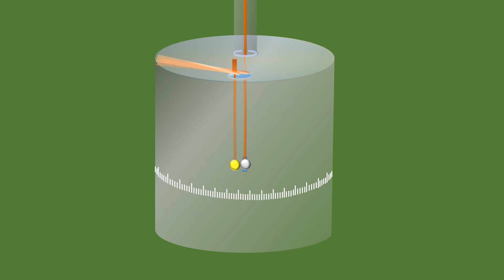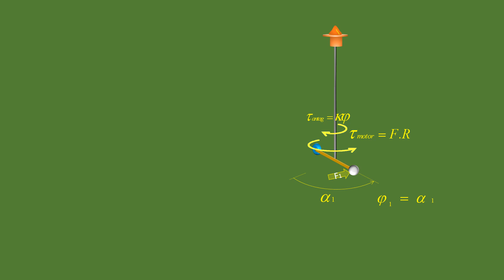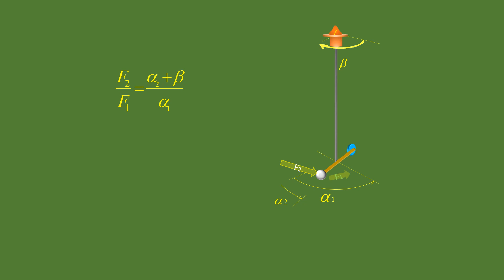Experiencia de Coulomb: Balanza de torsión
Antes de utilizar los datos experimentales obtenidos por Coulomb para verificar la ley de fuerzas entre cargas puntuales, consideraremos el dispositivo que utilizó para ellos.
EN ELMINUTO 2:00 DEBE DECIR K/R EN LUGAR DE K/d!